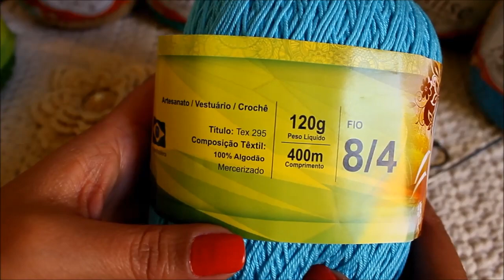Flor de Crochê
MEU PRIMEIRO vídeo!!!
Estou muito feliz com esse novo passo mas, confesso que está sendo um pouco complicado pois nunca tinha feito nenhum vídeo anteriormente. Fiz um vídeo anterior a esse rsrsrs que horror... esse pelo menos ficou um pouco melhor. É complicado ficar prestando atenção em tudo rsrsrs no que estou fazendo, tenho que falar, ver a gravação no note, ver minha mão, contar os pontos. Nossaaaaa! Quase gritei socorro!!!
Mas sou persistente e cá estou ♥
Depois dessa luta de gravar veio a luta para editar o vídeo. foi outro sufoco!!!
Tentei por um editor bem complexo mas não deu certo, não sei o que eu fiz mas minha mão ficou laranja hehehe; marinheira de primeira viagem. Depois fui para um editor mais simples e gostei.

Esse meu primeiro vídeo é na realidade um vídeo teste, para que eu pudesse ver os erros para que nos próximos vídeos eu possa melhorar hehehehe. Vou dizer uma coisa, tem alguns erros tais como, ficar desfocado em alguns momentos mas dá para ver, entender e fazer a flor.
Espero que vocês gostem pois fiz com muito amor e carinho para vocês.

Com amor
Silvia Gramani